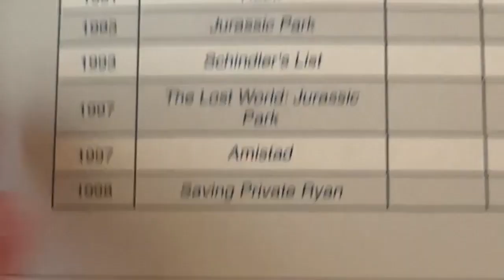Ep. 38 - Jaws (w/ Daniel Blackaby)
Jaws marks both the breakout of Steven Spielberg’s illustrious career and the beginning of the summer blockbuster. From crazy production stories to camera work to efficient character building and more, this discussion with guest Daniel Blackaby really encompasses a ton about what makes Spielberg such a great director. We also discuss if the dawn of the summer blockbuster has ultimately been good or bad for cinema (or both).

Feedback:
Leave a voicemail from the button on the right side of the screen on our

Join The Establishing Shot Family for early, ad-free episodes, bonus content, and access to our Discord server where we talk movies all the time

Guest Info:
Daniel Blackaby

Research Resources:
- Steven Spielberg All the Films: The Story Behind Every Movie, Episode, and Short by Arnaud Devillard, Olivier Bousquet, Nicolas Schaller
- Steven Spielberg: A Life in Films by Molly Haskell